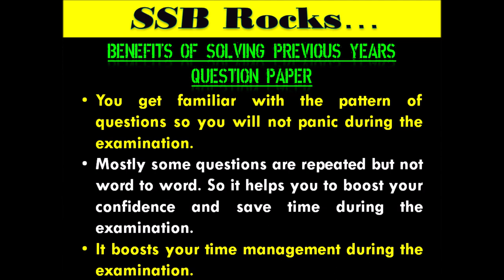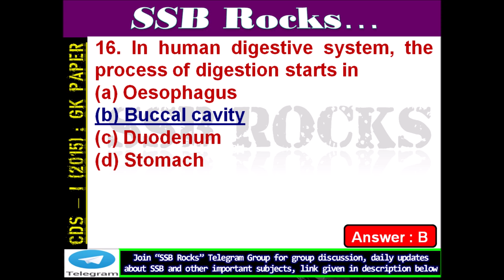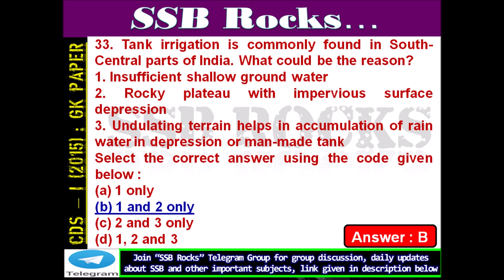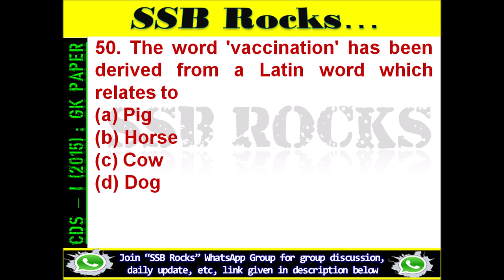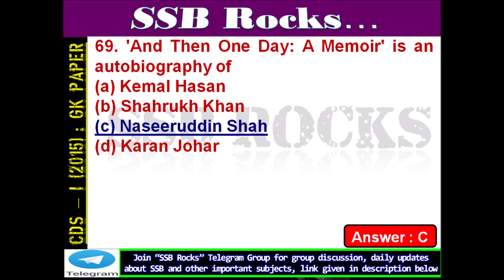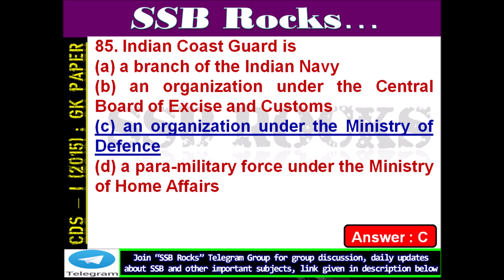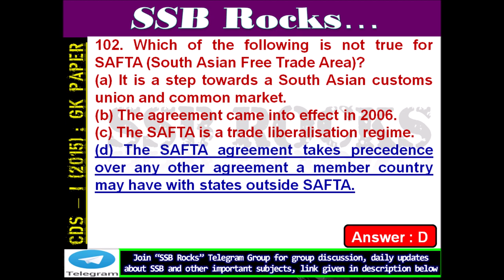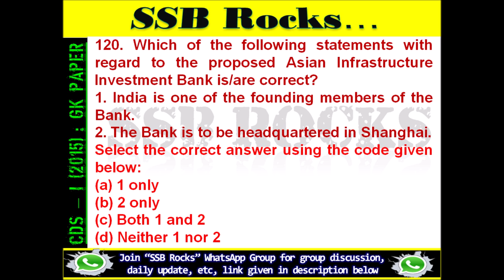CDS EXAM I 2015 GK Solved Question Paper for CDS Exam 2019 Preparation | UPSC CDS Exam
Link of the Recommended book
Other suggested Books with links
From Amazon
SSB Interview Books
NDA Books
Cds Books
Personality Development Books
From Flipkart
Let's Crack SSB Interview
Arihant Pathfinder NDA/NA
CDS & OTA 16 Years Solved Papers
Combo (set of 5 Books) CDS OTA Study Package
Combo (set of 2 Books) GK & Current Affairs
SSB Rocks Books Store

This series is for CDS Aspirants preparing for CDS Exam 2018 (CDS II 2018), in this video, we will solve General Knowledge Question Paper of CDS II examination of 2015. I hope you have solved 2015 General Knowledge Question Paper of CDS I examination, the link of the same shows above for your easy access and links of all solved previous years question papers are given in description box below.  Friends before solving this question paper let’s focus on the benefits of solving previous years question papers. the key benefits of solving previous years question papers are
• You get familiar with the pattern of questions so you will not panic during the examination.
• The second benefit is, mostly some questions are repeated but not word to word. So it helps you to boost your confidence and save time during the examination.
• Another benefit is, It boosts your time management during the examination.
• You get to know the type of questions asked in the examination and most of the time questions from that particular topic have a high chance of recurrence. Solving them might also help you know your weak areas. So it's highly recommended.
• This type of practice helps a lot to enhance your speed of solving questions and it also decreases the chance of silly mistakes.
Friends as you are aware you will get 30 seconds to read and answer each question thereafter we will show you the correct answer for the next 05 second. To check your level of preparation for the forthcoming C D S examination, we recommend you to take a piece of paper and mark serial number from 1 to 120 because this video contains all 120 questions asked in General Knowledge question paper of C D S first of 2015, as shown on the screen. Thereafter you are requested to write down your answer against the question number and check it with the correct answer. We recommend you to practice each year question paper at least 3 to 5 times to master the same.   Best of luck SSB Rocks.
Eligibility Details:
1. Nationality: A candidate must be either
(a) A citizen of India, or
(b) A subject of Nepal, or
(d) A Tibetan refugee who came over to India before 1st January, 1962 with the intention of permanently settling in India, or
(e) A person of Indian origin who has migrated from Pakistan, Burma, Srilanka or East African countries of Kenya, Uganda, the United Republic of Tanzania, Zambia, Malawi, Zaire and Ethiopia or from Vietnam with the intention of permanently settling in India.
2. Age Limit:
(i) For IMA: Unmarried male candidates born not earlier than 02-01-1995 and not later than 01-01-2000
(ii) For Indian Naval Academy: Unmarried male candidates born not earlier than 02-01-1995 and not later than 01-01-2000.
(iii) For Air Force Academy: Unmarried male candidates age between 20 to 24 years as on 1st January, 2019 i.e. born not earlier than 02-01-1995 and not later than 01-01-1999 (Upper age limit for candidates holding valid and current Commercial Pilot Licence issued by DGCA (India) is relaxable upto 26 yrs.i.e. born not earlier than 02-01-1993 and not later than 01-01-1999).
(iv) For Officers’ Training Academy (SSC Course for Men): Male candidates (unmarried) born not earlier than 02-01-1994 and not later than 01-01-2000.
(v) For Officers Training Academy (SSC Women Non-Technical Course): Unmarried women, issueless widows who have not remarried and issueless divorcees (in possession of divorce documents) who have not remarried are eligible. They should have been born not earlier than 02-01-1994 and not later than 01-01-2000